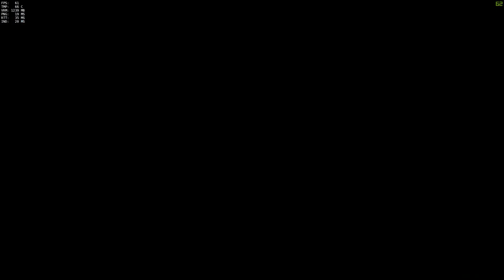Overwatch Placement S02E10 - Just where did i get ranked?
Just playing Overwatch, placement games for Season 2.   This is final placement match and ranking for Season 2.   Just how GOOD (BAD?) am I?